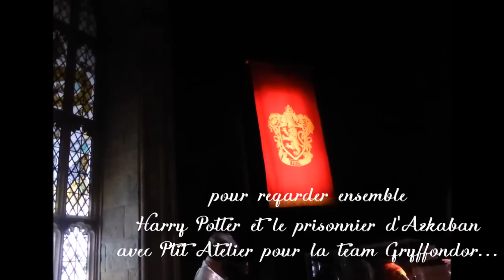Live FIMO Ptitcinéma#ANNONCE: Live Marathon Harry Potter - Polymer Clay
Live MARATHON Harry Potter avec Sergent Guimauve !
A partir 20h30 !
On regarde Harry Potter et on fait fais une création en même temps sur ce thème ;)
Bienvenue aux PotterHead !

 ‪#‎Harrypotter‬ ‪#‎Hp‬ ‪#‎marathonHP‬ ‪#‎HarryPotteretleMarathon‬ ‪#‎Potterathon‬